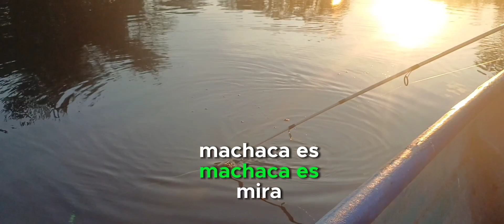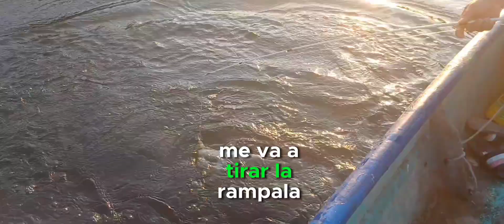RESUMEN DE UNA BUENA PESCA